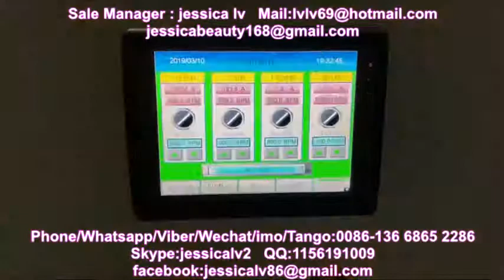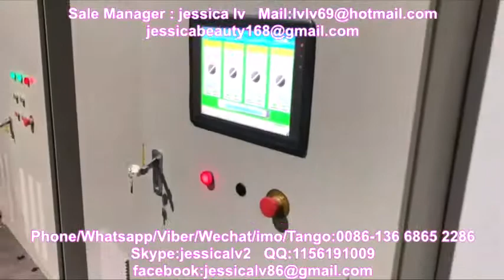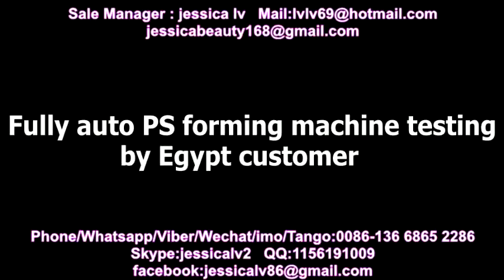automatic vaccum fast food container forming machine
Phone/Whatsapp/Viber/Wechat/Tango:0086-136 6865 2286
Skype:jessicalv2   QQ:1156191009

1. foam sheet extrusion line: make PS foam sheet from raw material. The raw material is general polystyrene granule.

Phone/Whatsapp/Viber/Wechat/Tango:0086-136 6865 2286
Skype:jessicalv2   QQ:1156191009